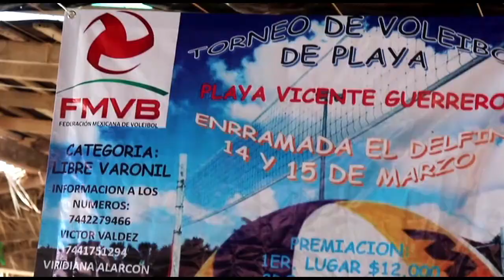14 y 15 de marzo se llevará a cabo el primer torneo naciónal de voleibol de playa en puerto Vicente